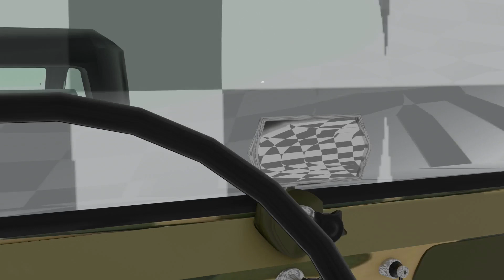Tractions Citroën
A bit of fun !!! One of my works (music & grafics) (objects will be soon on gumroad) !! :-)